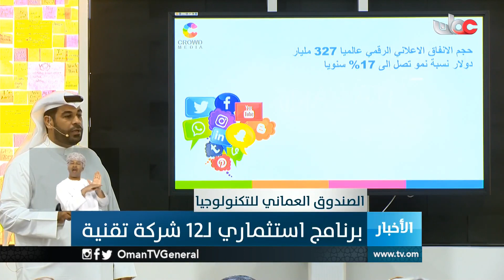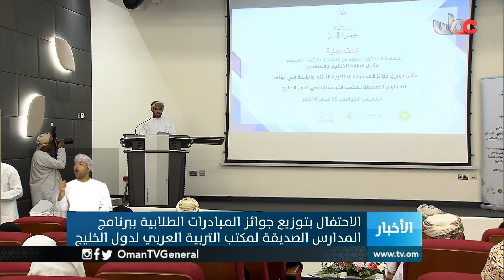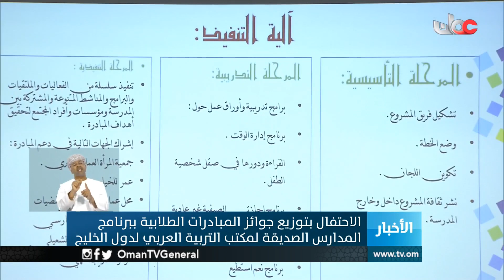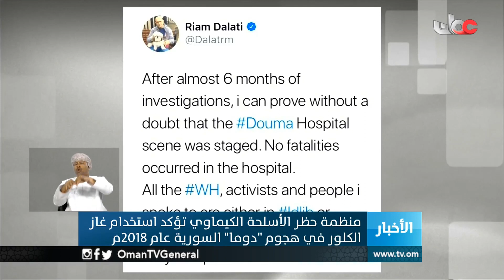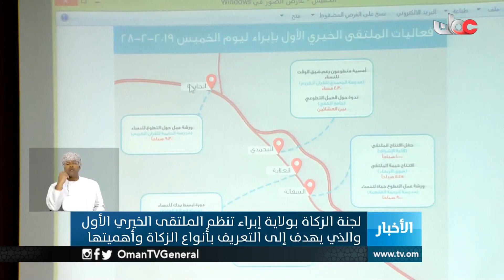أخبار العاشرة | السبت 2 مارس 2019م